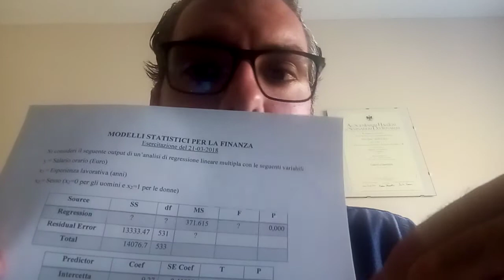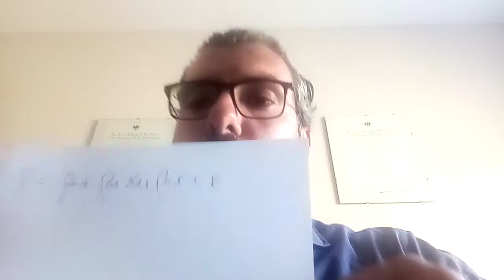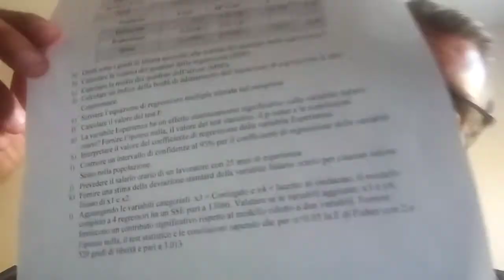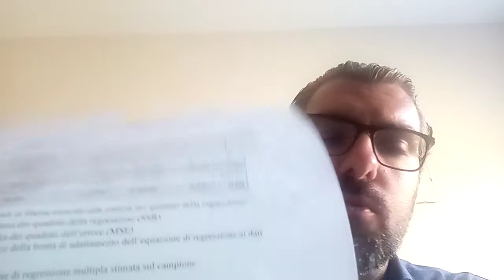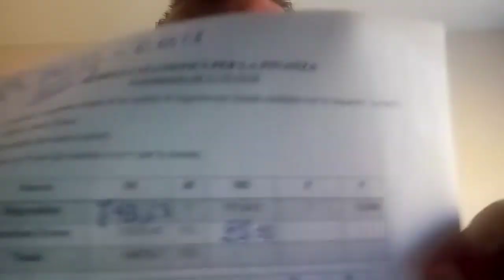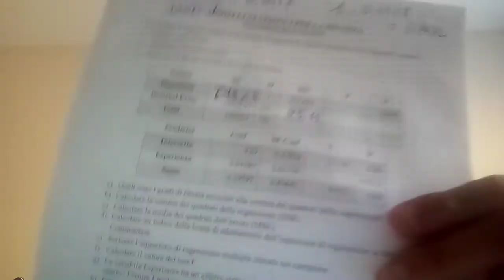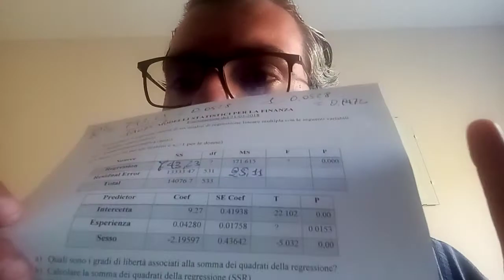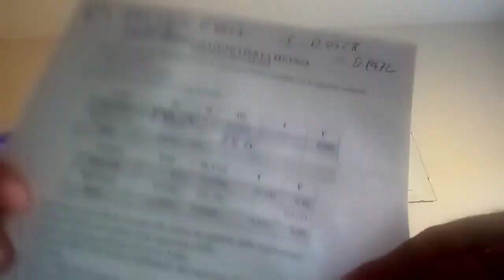III lezione - Modelli statistici per la finanza - MAGISTRALE ECONOMIA 2019-2020